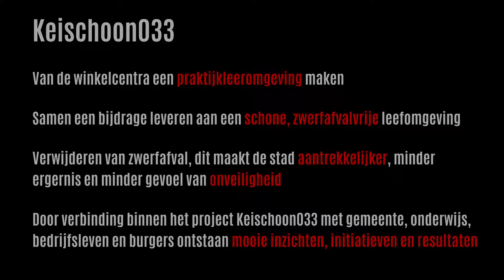Kraailandhof schoon RTVUtrecht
Een VESTEMA Videoproductie